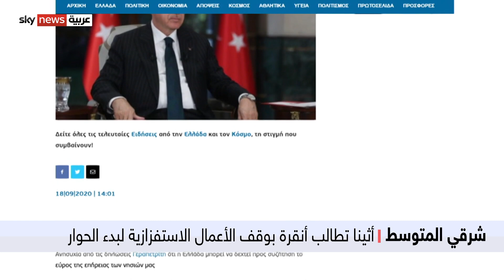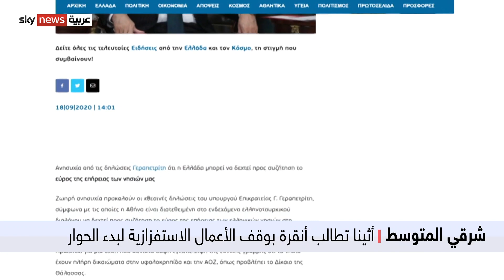اليونان وقبرص تحشدان أوروبا لفرض العقوبات على تركيا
تسعى اليونان وقبرص لحشد الدول الأوروبية لفرض عقوبات على تركيا بسبب الانتهاكات التركية شرقي المتوسط، من جانبها أعلنت أنقرة عن تمديد عمليات التنقيب عن النفط والغاز قبالة قبرص.. مزيد من التفاصيل في تقرير خالد الكاشف.